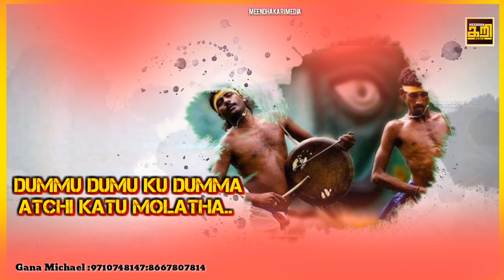Nanga Molam Adicha Kalu Aadum Da... Song Promo | Gana Michael | MEENDHAKARI MEDIA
Full Fun Packed One Solid Gana Channel - MEENDHAKARI MEDIA